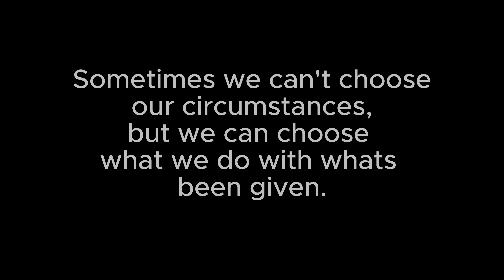Snow Hike to Lake Taneycomo │ Adventure Vlog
Today I hike down to one of my favorite spots, the cliffs on Lake Taneycomo.
Man, it's a cold one today!

Always be grateful for what we're given. Everyone will be dealt a different set of cards, but life in itself is always a beauty to behold, embrace it.